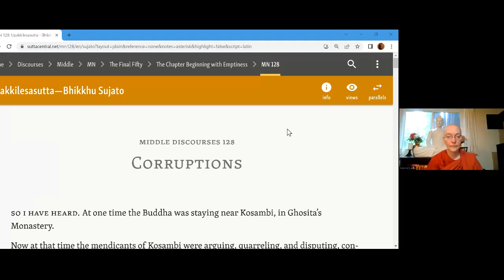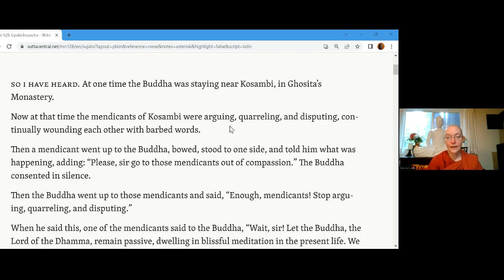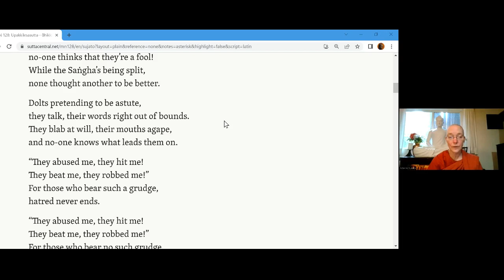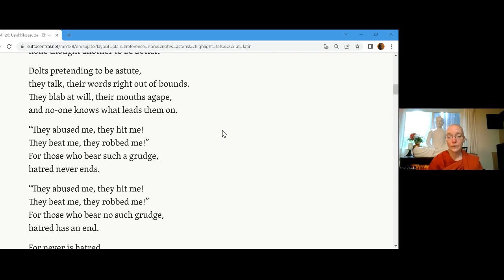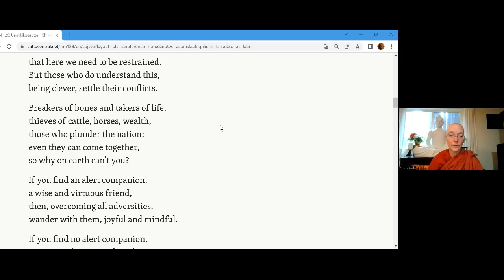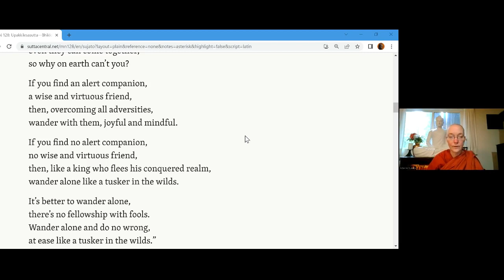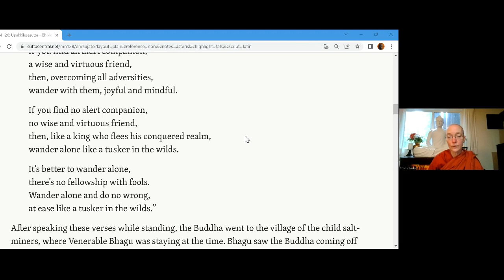Ayyā Santussikā: "What If You Don't Fit The Mold?" 18.09.22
00:00 - Meditation
31:29 - Dhamma-Talk
55:18 - Q&A

Ayya Santussika grew up on a farm in the USA near Chicago, raised two children and was a software designer and engineer before ordaining as a bhikkhuni in the Theravadan tradition. She began meditation practice in the 1970’s but didn’t meet up with the Dhamma until 1998 when her son moved to Thailand to become a monk in the Ajahn Chah lineage of the Thai Forest Tradition. Through many visits to see her son in the monasteries in Thailand, she was able to learn from master teachers. She also trained to be an interfaith minister in a four-year seminary and received a Masters of Divinity degree in 2002. As her faith and understanding of the Dhamma developed, she aspired to become a nun. She first took robes in 2005 and trained at Dhammadharini Vihara in Fremont, California, Chithurst and Amaravati Monasteries in the UK and Aloka Vihara in San Francisco. She co-founded Karuna Buddhist Vihara in 2012, where she currently lives, located in Mountain View, California. She teaches Dhamma as it applies to life experience, drawing from the Pali Canon.